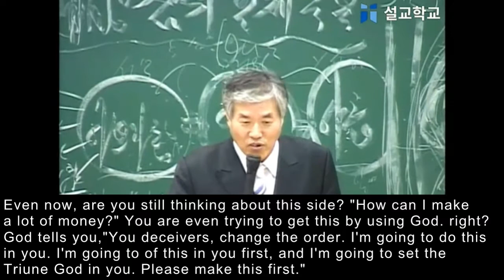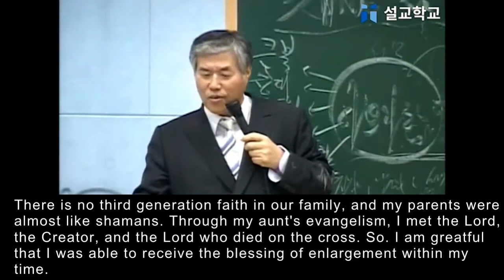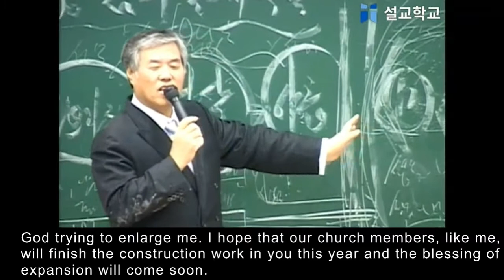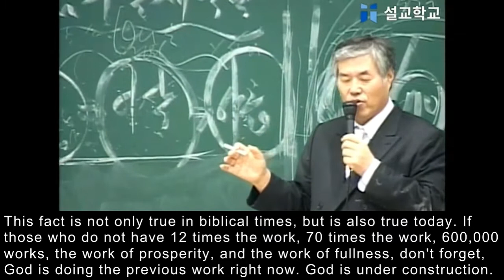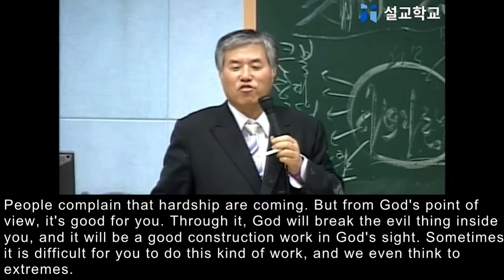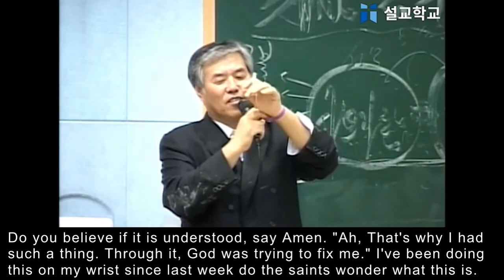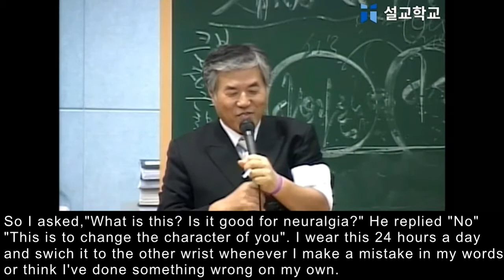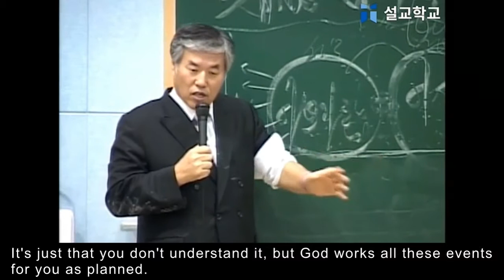Let's receive the blessing of the Trinity 3-2 (삼위일체의 축복을 받자)